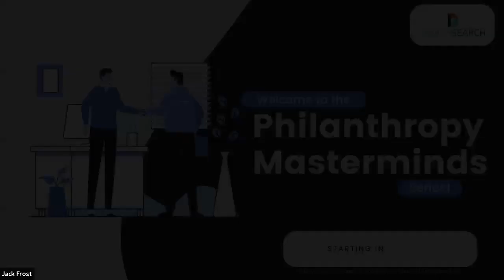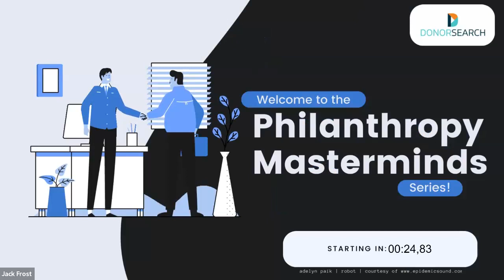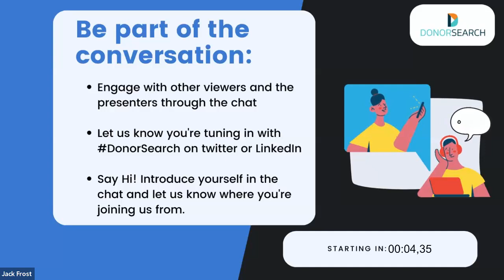Global Philanthropy and the Power of Giving: An Exclusive Interview with Ben Morton Wright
Join us for a captivating live, direct from London webcast with Ben Morton Wright, Founder, Group CEO, and Director of Global Philanthropic Holdings. With a profound expertise in major gift strategies, international campaign structuring, and a deep understanding of higher education and Asian philanthropy, Ben Morton Wright has been at the forefront of transforming the landscape of global philanthropy.

In 2002, Ben founded Global Philanthropic, paving the way for philanthropic operations in the UK, Australia, Hong Kong, and Canada. Over the years, he has been a driving force behind successful fundraising campaigns for prestigious institutions such as the London School of Economics, Trinity College Cambridge, the United Nations Foundation, and many more.

Tune in to gain invaluable insights into the world of philanthropy and learn from one of its foremost thought leaders.